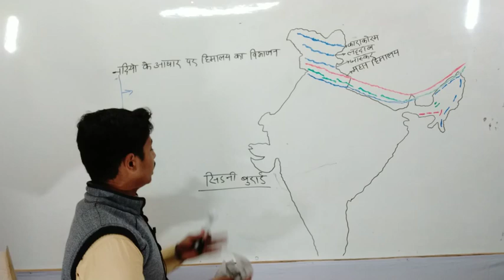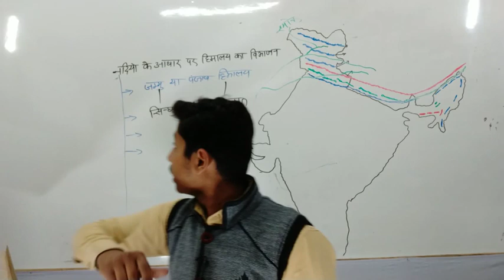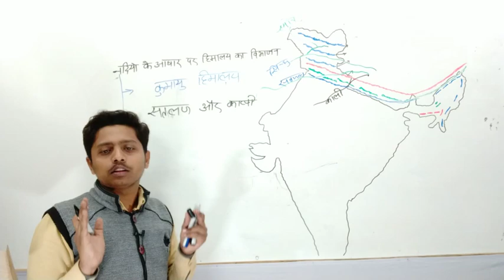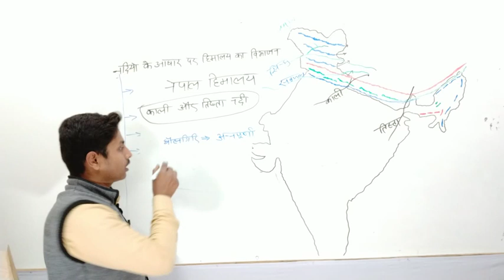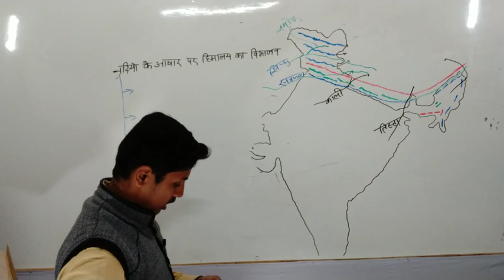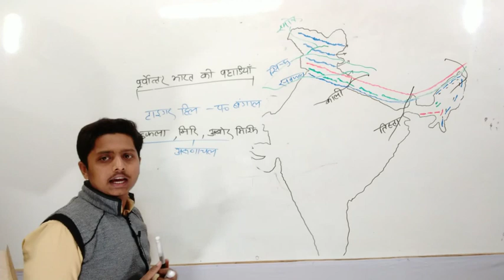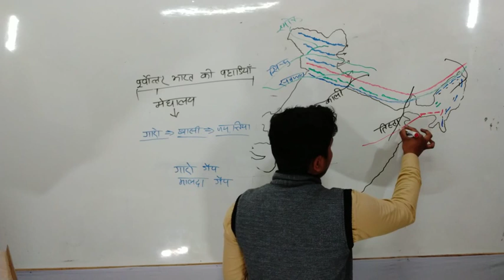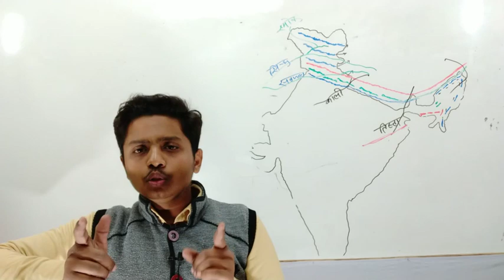हिमालय भाग-2 (नदियों के आधार पर हिमालय का विभाजन) by मो०सर्फ़राज